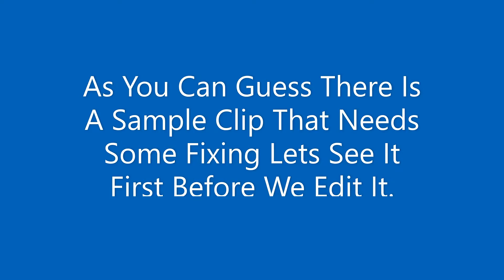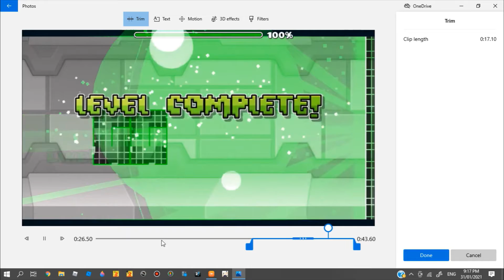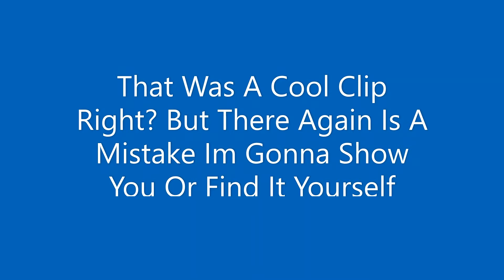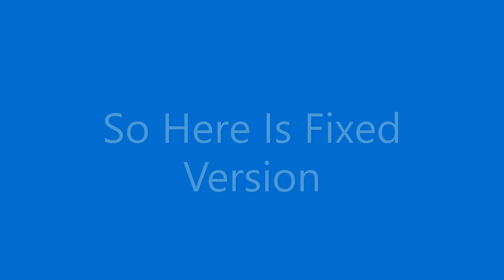Advice For GD Youtubers Pt 2 Video Trimming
Hi Guys Make Sure To Like Sub And Comment This Guide
Took Forever To Make Its Finally Done!